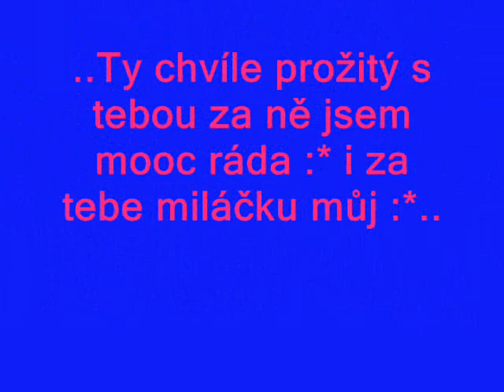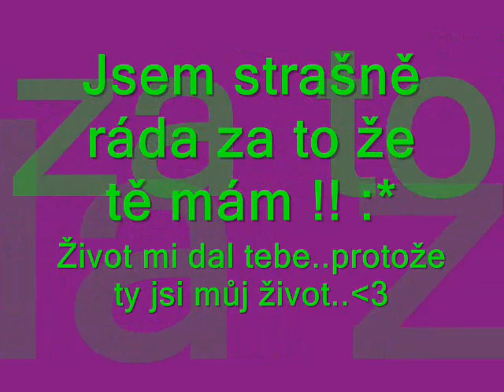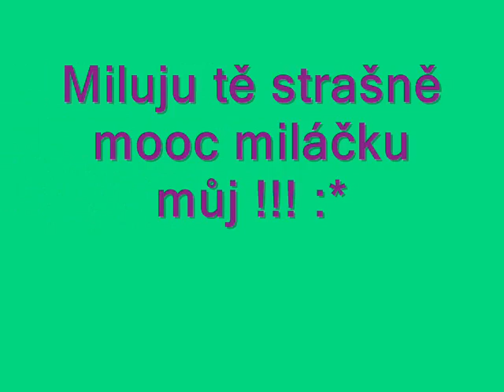Miluju tě !! :*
Nevzdám se tě !! :*